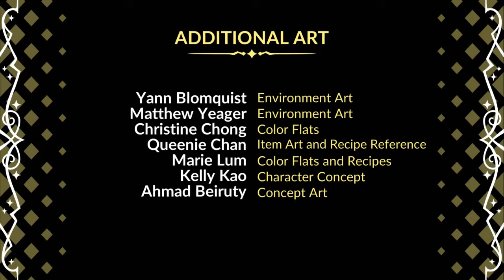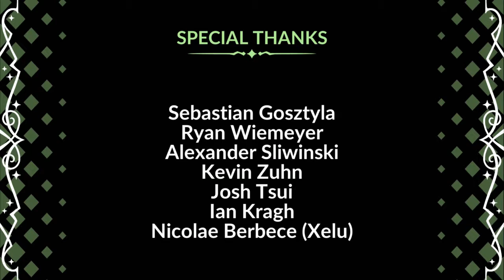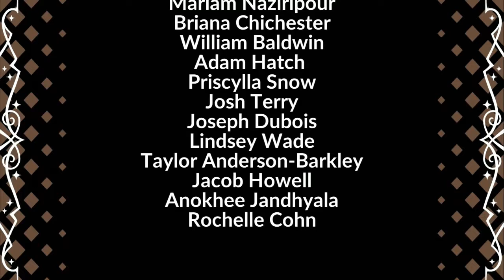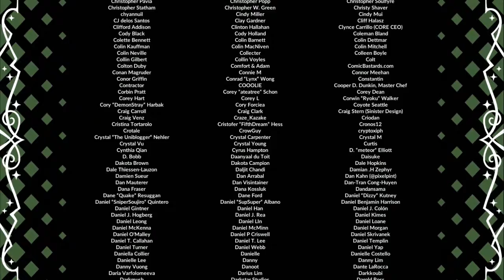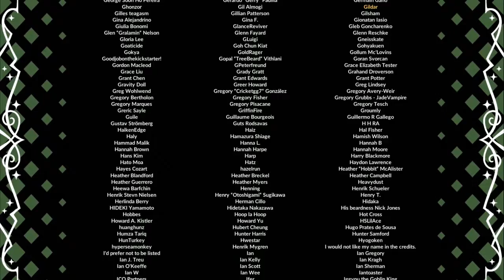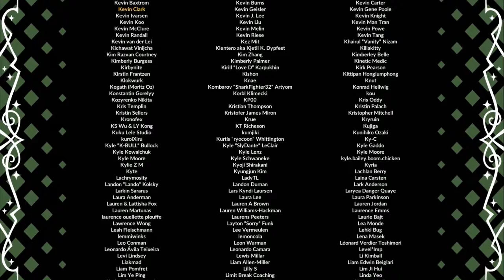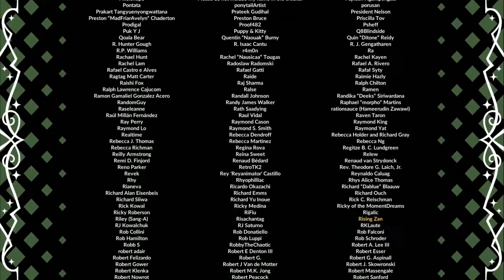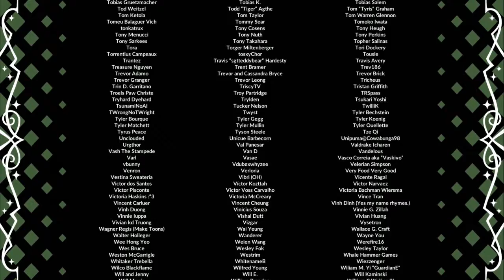Battle Chef Brigade - Finale | EP 24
It's time to step into the kitchen! Battle Chef Brigade is one part RPG and one part Match 3 game with an amazing story and challenges! Can CHiLL amaze the judges enough to join the Battle Chef Brigade?